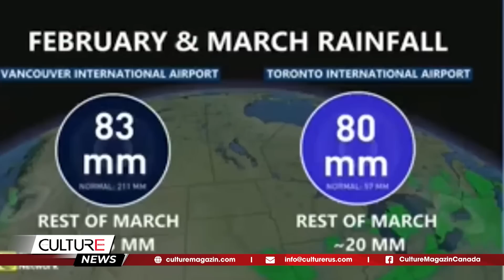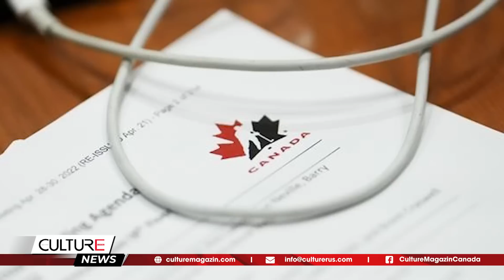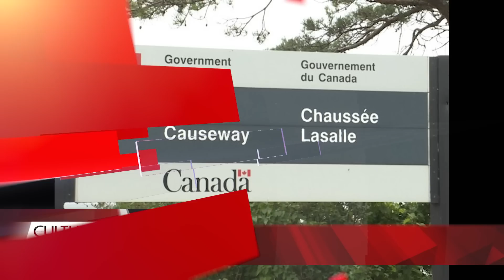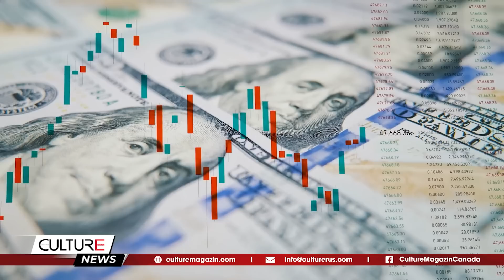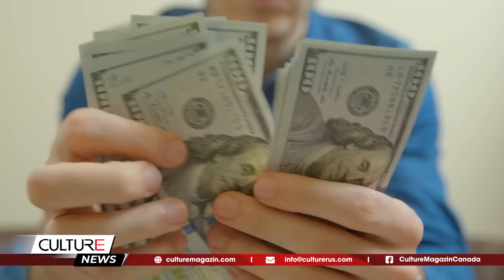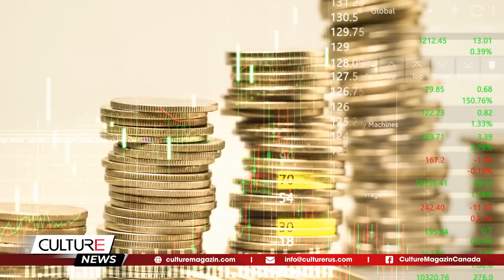🔴Mua nhà giá trung bình ở Toronto cần bao nhiêu tiền? || TIN CANADA SÁNG 28/03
🔴TIN CANADA SÁNG 28/03: Mua nhà giá trung bình ở Toronto cần bao nhiêu tiền?

Tin Canada:
- Toronto sắp đón nhiều trận mưa tồi tệ hơn Vancouver
- Các cửa khẩu biên giới Canada trở lại giờ mở cửa trước đại dịch
- Nhật Bản nối lại nhập khẩu thịt bò chế biến của Canada sau 20 năm
- Nhóm cầu thủ trẻ thế giới năm 2018 của Hockey Canada bị cấm thi đấu quốc tế
- B.C. đề xuất thay đổi luật gia đình để quyết định người nuôi thú cưng khi các cặp vợ chồng chia tay
- 3 mặt hàng khiến người Canada tốn nhiều tiền hơn từ tháng 4
- Cần kiếm được bao nhiêu tiền để mua một căn nhà giá trung bình ở Toronto?

Tìm kiếm nhanh: tin tức, tin tức Canada, tin tức thế giới, tin tuc 24h, tin the gioi 24h, Người Việt Canada, tin người Việt Canada, tin thế giới, tin the gioi moi nhat,tin thế giới hôm nay,  TIN CANADA & TG, tin canada, tin tuc Canada, tin thế giới mới nhất, culturemagazin, culturechannel, kênh culture, culturepodcast,xung đột Nga Ukraine, tin Canada Culture, Kênh,Người Việt tại Canada,cuộc sống Canada,Toronto, Ontario, Quebec, Montreal, Quebec City, Vancouver, British Columnbia, Alberta, Edmonton, Calgary, Saskatchewan, Manitoba, PEI, Nova Scotia, mỹ trung quốc nga,mỹ nhật hàn,tổng hợp tin thế giới nổi bật nhất 24h, mỹ,mỹ trung mới nhất,mỹ triều tiên,nga mỹ, Mỹ Canada Mexico, Canada Mỹ